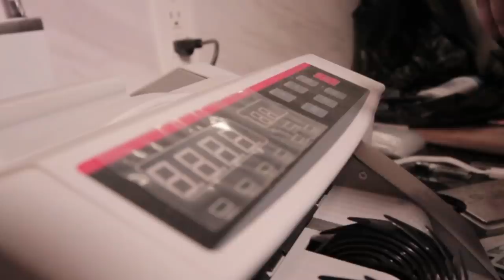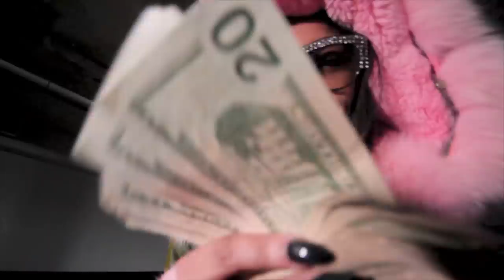Billy B - 2 Da Left (Official Music Video)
The growing New York City hip-hop scene has opened the floodgates of new talent to emerge in the forefront but it's also given some leeway to the in-motion movement of dominant female artists who are coming breaking out of the city as well. Seeing the likes of Cardi B, Young M.A., Princess Nokia, and others establish their footing in the game, Brooklyn's own Billy B looks to be next as far as making a name for herself nationally. On a streak of creating fire singles and visuals, Billy B crafted herself to be one of the most sought after acts in "The City That Never Sleeps", and continues to prove her worth in the new video, "2 Da Left". The new cook-up jam is a modern way to work your wrist at the next function. The new boss up single is certainly the Brooklyn artist in another class of conversation of favorites in NYC. - Gregory Harris